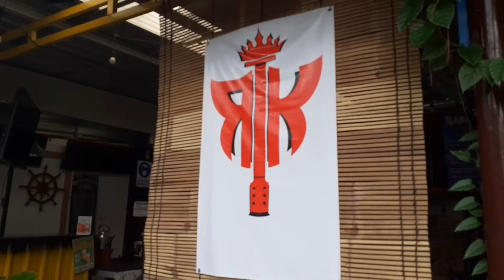Behind The Scene - Ngobrol Bareng Metalhead - Rotus Reveal TV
Dibalik layar pembuatan video konten Rotus Reveal TV, sederhana namun semoga bisa memberikan inspirasi untuk pemirsa metalhead dimanapun kalian berada.
Semoga menikmati suguhan dari kami dan terimakasih atas semua dukungan supportnya. Kritik saran dan masukan silahkan tinggalkan komentar di postingan kami.